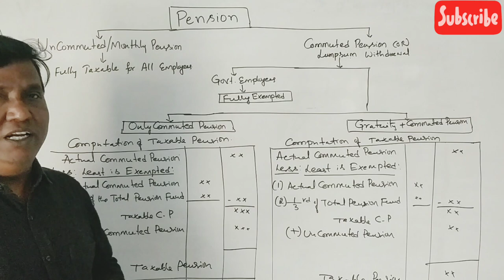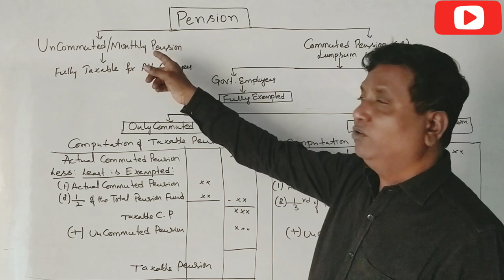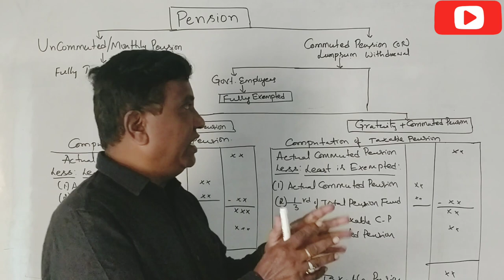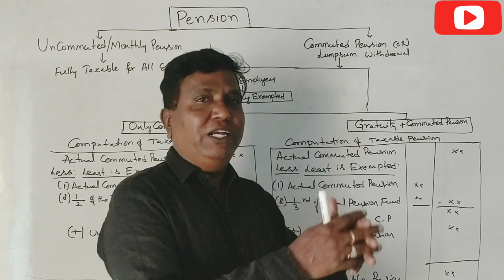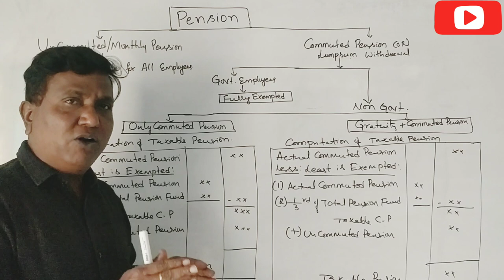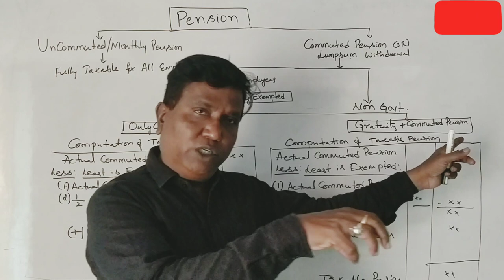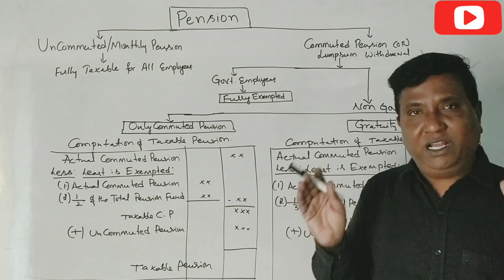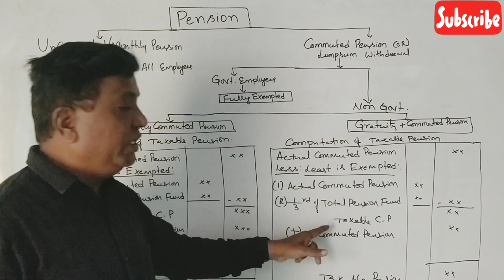Computation of Taxable Pension in Kannada PART 1 - Introduction